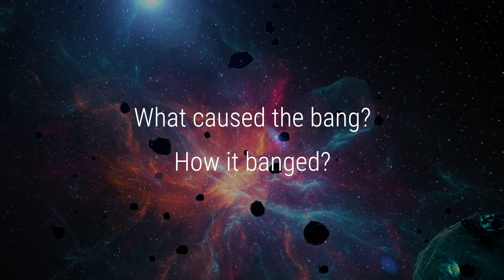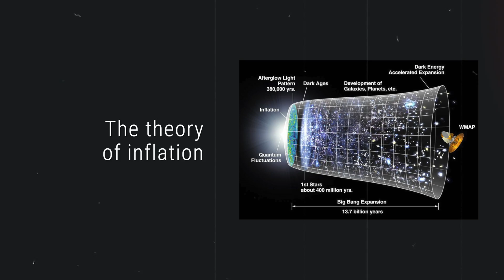Do We Live in a Multiverse?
Though our universe might be infinite, the observable universe is finite. Perhaps, our universe may be just one minuscule region in a larger multiverse. If that's the case, do we really live in one?

Chapters:
0:00 Introduction
0:56 Uniqueness
2:13 Where the idea came from
3:25 Dark energy
5:30 String theory

(SCRIPT)

The concept of the Multiverse, the concept of alternative universes.
That there’s one universe and within it are subverses, or multiverses.

Well you heard that right. The multiverse. One of the most baffling questions in astrophysics is "are we really a part of infinite universes?"

The BigBang happened 13.8 billion years ago, and the speed of light is constant, as far as we know it. Even though the universe might be infinite, the observable universe is finite. So perhaps, our universe may be just one minuscule region, in a larger multiverse. So let’s take a look at this amazing theory of multiverse, and do we really live in one?

1. Uniqueness
Before we go any deeper, let’s talk about the concept of uniqueness. Uniqueness is one of those ideas that is unquestionable. There are very low chances of something being identical to it. Just like your fingerprints. But in a very recent picture of the cosmos, which says nothing is unique, the very notion of uniqueness is being challenged. It says that there might be duplicates of everything. Not only of objects but of me, you, everyone and everything else.  And if it’s right, why haven’t we seen them? And where are they?

There was a time when the idea of a multiverse seemed impossible. But in recent years, scientists have discovered some compelling evidence of other universes. Some being born all the time. They might look identical to ours, having the same star and even the same planets. They might also have our duplicates, very identical to us. Except for the slightest details.
In another universe, it might be possible that we would be dying or being born. We could be getting married. Or perhaps, we could even be the president of the United States. Of course, not us per se, but our identical selves. But how is it possible? Doesn’t this idea seem absurd? Let us take a look at why this idea is compelling, not only to us but also to the scientists.

2. Where the idea came from
First let’s talk about where this idea of the multiverse came from. We all know about the Big Bang theory. It tells us about the massive explosion.. that led to the formation of our universe. But the Big Bang misses one thing, it doesn’t tell us anything about the bang. What caused the bang? And how it banged?

As a matter of fact, our universe has been expanding since the Big Bang. Which means that everything is moving away from each other, because the space between them is expanding.

In 1979, Alan Guth was studying the particles in the early universe. He observed that in the early universe, under the violent and harsh environments, gravity can be repulsive. The repulsive gravity would drive apart everything around  and repel it, causing a massive expansion. This force was so powerful that it could take a molecule, and blow it up to the size of a Galaxy, in less than a billionth of a billionth of a blink of an eye. This idea gave birth to the theory of inflation. Then, the theory of multiverse gained unexpected support from two major areas of modern science, and these may be the key to understanding the many important phenomenons, in our universe and beyond.

3. Dark energy
In the twentieth century, astronomers believed that the universe might be shrinking, or might be slowing down. The analogy is like when you throw a ball up in the air, it comes back to you after some time. Astronomers believed that the universe was expanding and thought it would slow down. Because of the gravitational pull of the stars and galaxies.

But when detailed observations were made, especially by Edwin Hubble, astronomers observed that the universe was not slowing down. Instead it was accelerating outwards. Everything was moving away from each other at an increasing speed. Scientists believed there had to be an invisible force behind this. Astronomers called it dark energy.

DarkEnergy is one of the most important discoveries in astrophysics. However, there was another aspect of this strange force. Its strength. Scientists believed that at quantum level, the amount of energy that would be generated is gigantic.